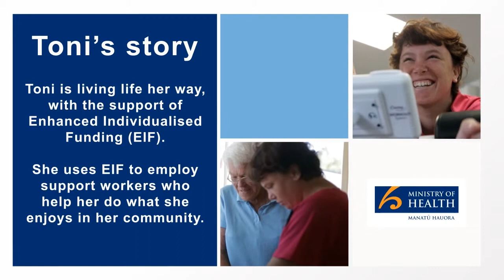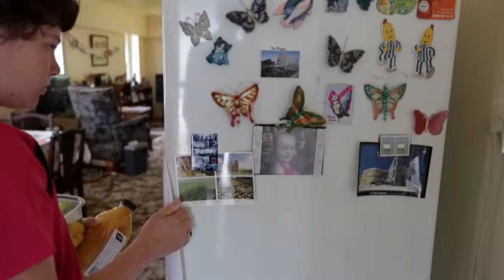New Model for Supporting Disabled People -- Toni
EIF has given Toni the flexibility to employ her own support workers who help her explore her hometown and take part in the activities she wants to do, including going to the gym and supporting others.

EIF is part of the Ministry of Health's New Model for Supporting Disabled People in the Bay of Plenty.

Read more about Toni's story on the Ministry of Health